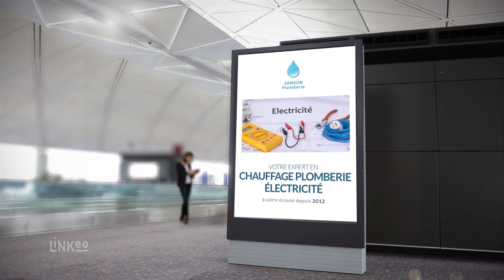SARL SAMSON : Expert en chauffage plomberie électricité à BERNAY 27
Nous disposons des compétences requises pour vous fournir des prestations de grande qualité dans une multitude de domaines. Nous assurons notamment la fourniture et l’installation de l’ensemble de votre réseau de chauffage. Vous pouvez aussi solliciter nos services pour l’entretien de chaudières et de pompes à chaleur.
Nous sommes également les spécialistes qu’il vous faut pour tous travaux d’électricité générale (installation, dépannage, etc.). Par ailleurs, nous réalisons également l’installation et le dépannage de plomberie. À ce titre, nous assurons la fourniture et l’installation de l’ensemble des équipements de votre salle de bains.